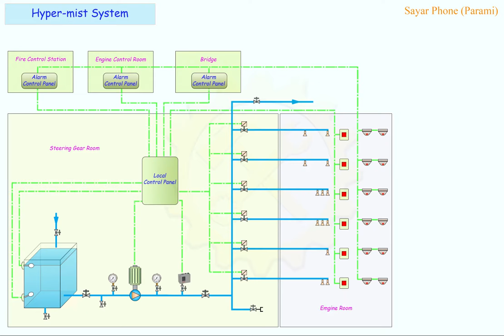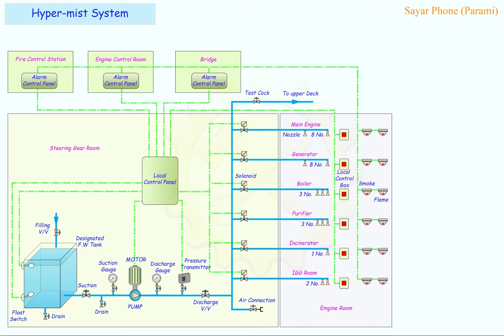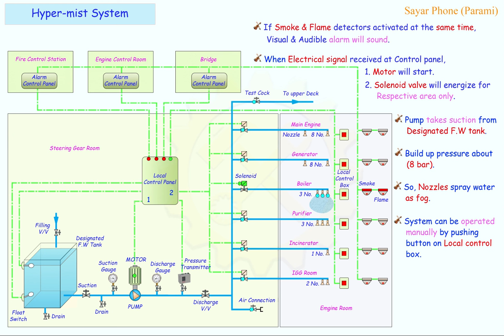Hyper mist System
Analysis of Hyper-mist system.
Learn basic working principle of Hyper-mist.